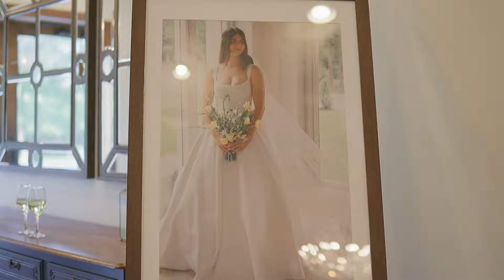Emily + James at The Carriage House - Highlight Film